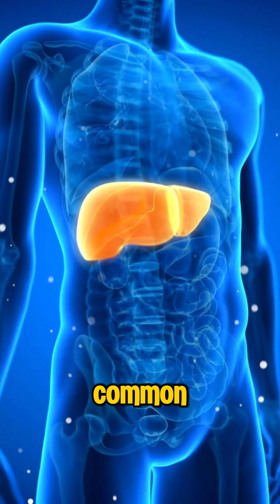They Have Fatty Liver — Are You One of Them?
Fatty liver is the “silent destroyer” of your health. This video explains what really causes it — and how you can start healing your liver today.